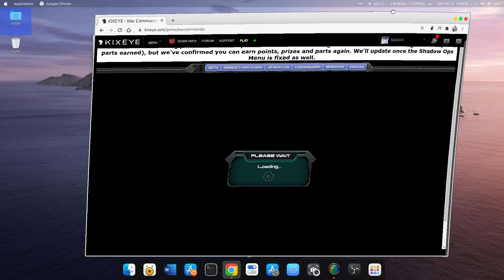DG Sec 92 warpath part 2